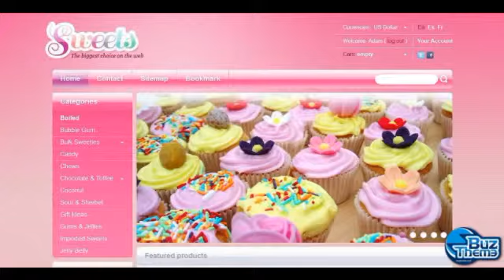Download Candy Shop PrestaShop Theme by Hermes TM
PrestaShop Engine:
 1.5.3.1

PrestaShop Compatibility:
 1.5.x

Jigoshop Engine:
 1.5

Jigoshop Compatibility:
 1.4.9, 1.5, 1.6